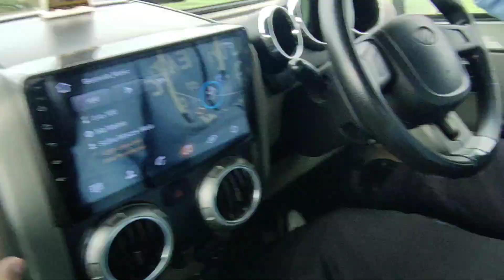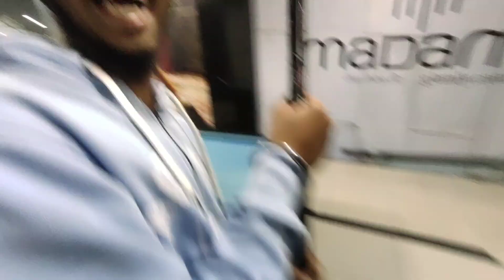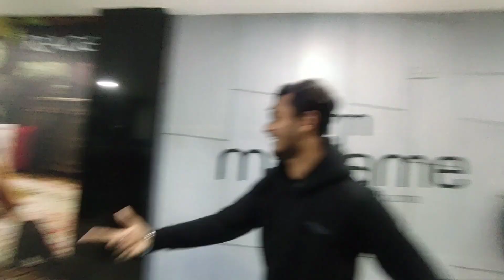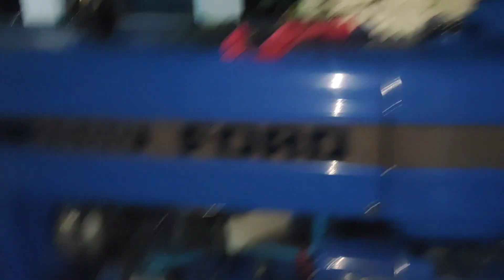8 Ball pool ch lgi shart 🎱🔥//Ford da farata suno💥@nooruppal98